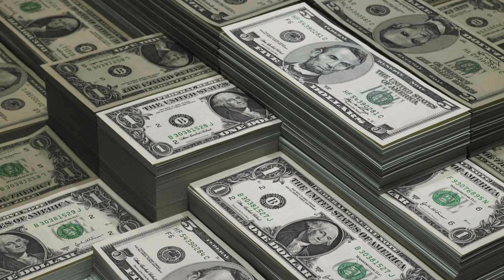سعر الدولار اليوم |أسعار الدولار اليوم/ اسعار الدولارفي السوق السوداء اليوم في مصر الأثنين 2023/1/30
تعرف علي اسعار تغير الدولار اليوم مقابل الجنيه المصرى وأسعار صرف العملات الأجنبية والعربيه احصل على أحدث أسعار صرف العملات والأسعار الحية اليوم على هذه القناة. ما قيمة الجنيه المصري بالدولار الأمريكي ستجد اسعار تغير العملات هنا سعر الدولار والدينار الكويتي والريال السعودي والجنيه الأسترليني والريال السعودي والليره التركيه والدرهم الإماراتي في قناتي انا وحياتي فضلا الاشتراك في قناتي ولايك للفيديو
اسعار الدولار اليوم فى مصر بالجنيه المصرى
اسعار الدولار اليوم الجمعة في مصر
اسعار العملات اليوم فى مصر
اسعار العملات اليوم في مصر في البنوك والسوق السوداء اسعار العملات اليوم في مصر السوق السوداء
 اسعار العملات اليوم في مصر السوق السوداء
سعر الدولار اليوم فى مصر في شركات الصرافه
 سعر الدولار اليوم في مصر السبت
سعر الدولار اليوم في مصر تحديث يومي اليوم السابع;
الدولار اليوم في مصر مقابل الجنيه سعر
الدولار اليوم في مصر
سعر الدولار اليوم في مصر
كم سعر الدولار اليوم فى مصر
كم سعر الدولار اليوم في مصر في السوق الاسود
سعر الدولار اليوم في جمهوريه مصر العربية
سعر الدولار اليوم الخميس
سعر الريال اليوم في مصر
أسعار العملات
جريدة المال
جميع البنوك سعر الدولار اليوم
سعر الدولار اليوم في مصر بكم
سعر الدولار اليوم في مصر | اخبار الجنيه
سعر الدولار اليوم في مصر في السوق
اسعار الدولار يناير ٢٠٢٣
سعر الدولار اليوم في مصر سوق سوداء سعر الدولار اليوم في مصر تحديث يومي؛
سعر الدولار اليوم في مصر مقابل الجنيه
سعر الدولار اليوم في جمهوريه مصر العربيه,
اسعار الدولار والعملات اليوم الأثنين 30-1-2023 في البنوك في مصر،٫
الدولار فى السوق السوداء | آخر تحديث لأسعار اليوم الأثنين 30_1_2023في مصر
أسعار الدولار في السوق السوداء اليوم/أسعار تغير  العملات الأثنين  2023/1/30
الدولار  في السوق السوداءاليوم الأثنين  2023/1/30
سعر الدولار اليوم الأثنين  2023/1/30في البنوك والسوق السوداء٫